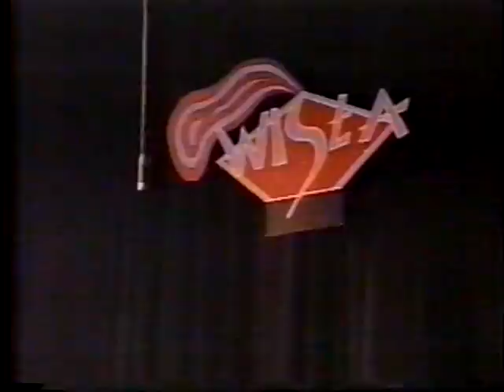Grupo Folclórico Polonês Wisla - 24/08/1996 - Teatro Guaíra.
35º Festival Folclórico e de Etnias do Paraná.
Grupo Folclórico Polonês Wisla, com participação especial do Coral Kolysanka Ludowa e Grupo Folclórico Polonês Lublin de Irati-Pr, realizado em 24/08/1996 no Teatro Guaíra.

Na época participei do grupo infantil, junto aos colegas da Escola CEI Pedro Dallabona e nossos professores, se não me engano, se chamavam Hércules e Wagner.